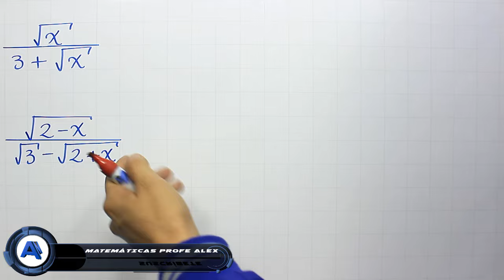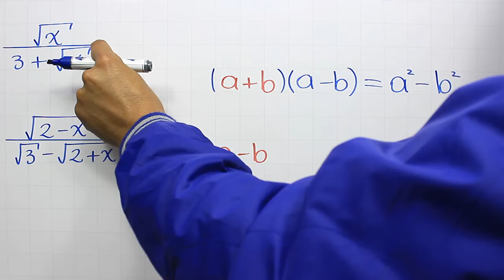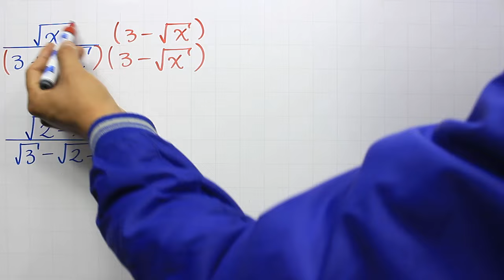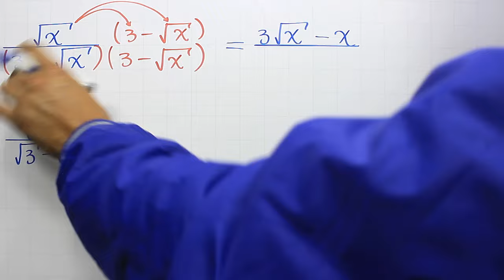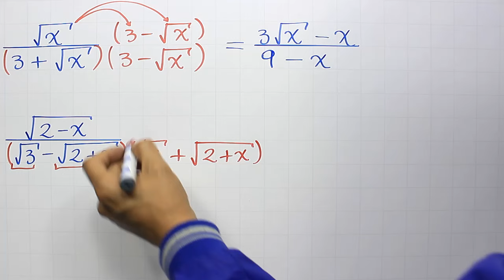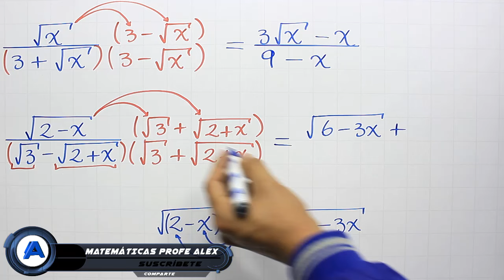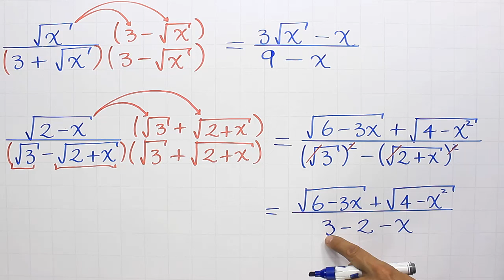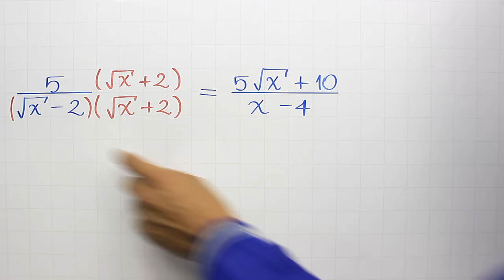Racionalización de denominadores | Ejemplo 5 Binomio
Breve explicación de varios ejemplos de cómo racionalizar el denominador de una expresión algebraica, quinto ejemplo en este caso de una expresión con denominador binomio el cual se resuelva usando el binomio conjugado visto en productos notables, dentro del curso de raíces y radicales.